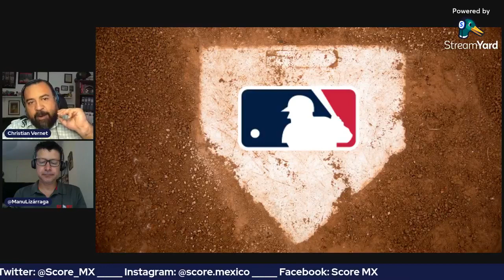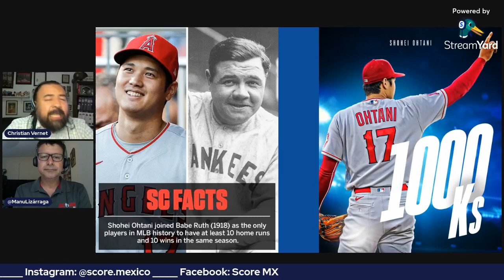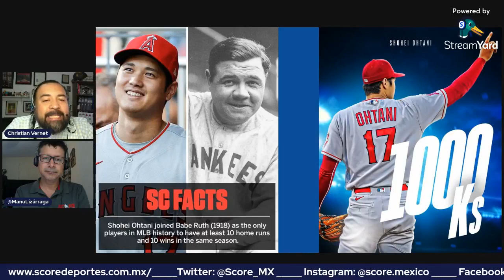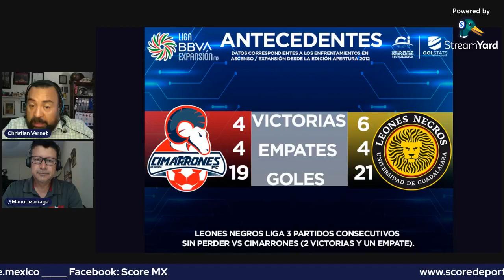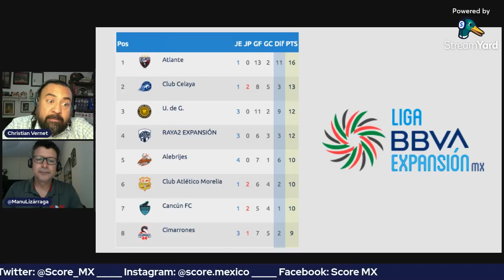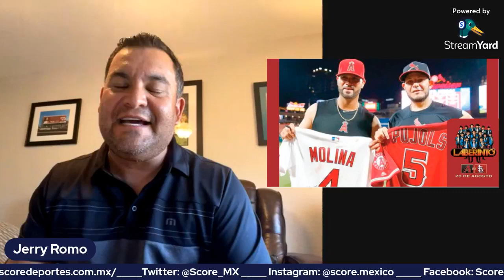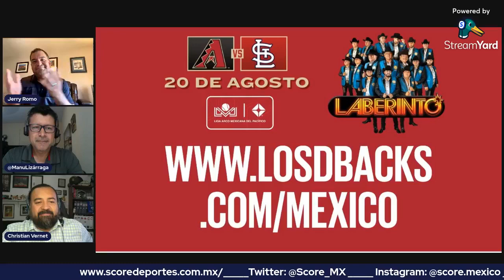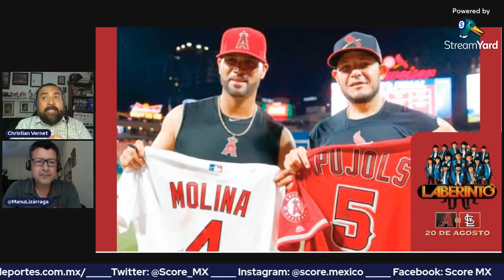FM SCORE (Miércoles 10 de agosto)